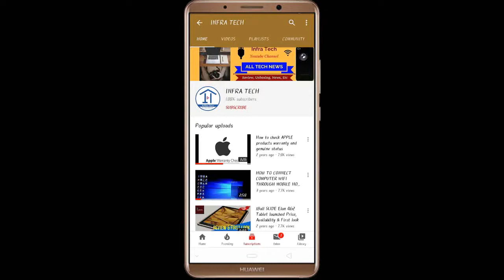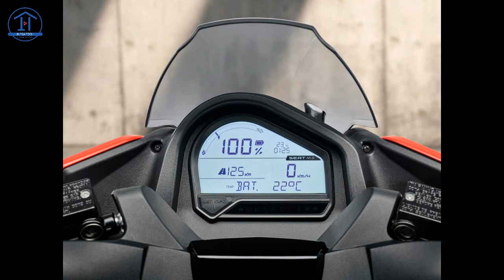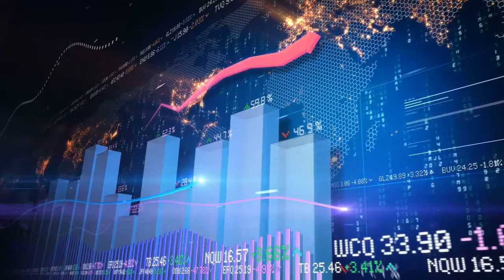SEAT MO eScooter 125 | eKick Scooter 65 Electric Scooter launched Price, Review | Infra Tech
In this video I have told you about SEAT MO eScooter 125 | eKick Scooter 65 Electric Scooter launched Price, Review | Infra Tech.
THANKS